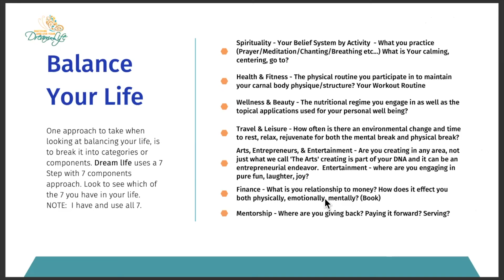Power Lunch Thursday w Guest Speaker Wanda Webb June 9 2022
Power Lunch Thursday hosted by MarQue & Ryan - is a creative and interactive zoom / social meeting to share tips and tools/strategies to Balance Your Life & Live Your Dreams.  This 7 component strategy comes directly from Author and Performance Speaker/Coach MarQue Munday and her Brand Book 7 Steps to Discovering and Living Your Dream Life. Join us Thursday's in June : 11am PST/12 noon MST /1pm CST /3pm EST
It's time to Live Your BEST Life - Believe, Achieve, and Receive and Extraordinary Life Of Passion and Purpose - Your Dream Life!